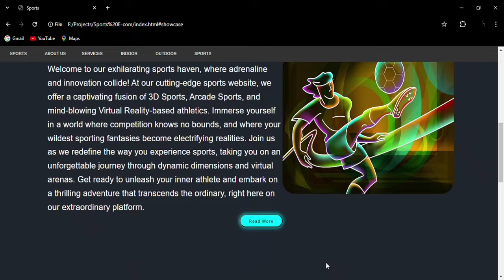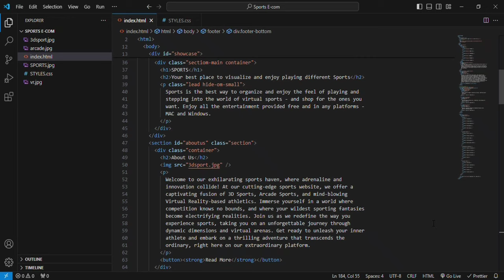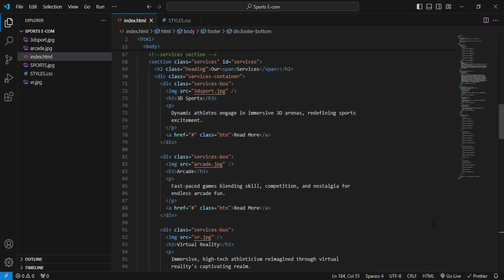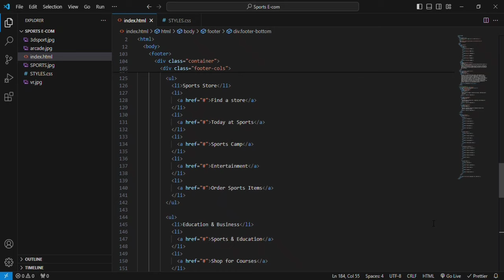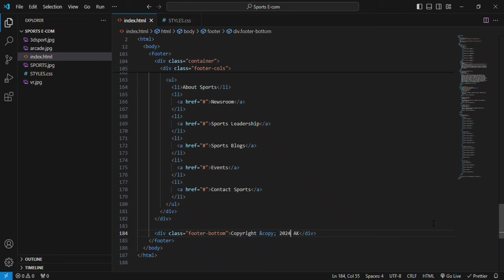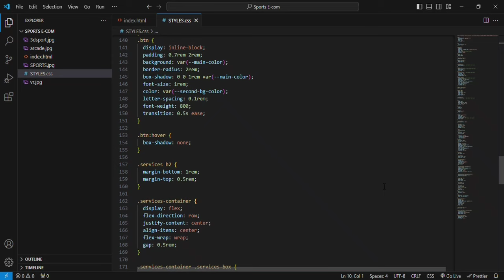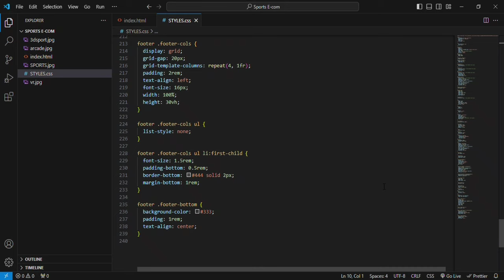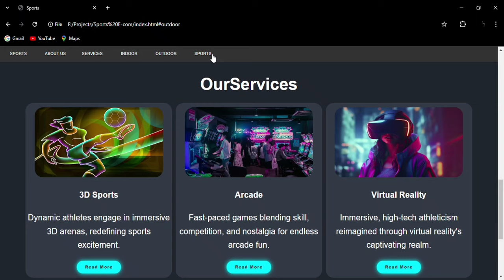How to make a Sports Website Using Html , CSS and JavaScript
Welcome to this comprehensive step-by-step tutorial on creating your own stunning Sports website from scratch using HTML, CSS, and JavaScript. Whether you're a beginner looking to start your web development journey or an experienced developer wanting to enhance your skills, this video is perfect for you!

In this tutorial, we'll guide you through the entire process of creating a professional and sports website. You'll learn how to build the structure, style it with CSS, add interactivity with JavaScript, and make it look great on all devices.

🔔 Stay Updated! 🔔

We regularly release new content to help you master web development and stay updated with the latest trends.

Your support means the world to us. We're here to assist you on your journey to creating a standout personal sports website!

Create Website Using HTML and CSS
Complete Website Design
Full Website Design
complete website in html and css
Make Resonsive Website
Responsive Website Design HTML and CSS
HTML Website
html css responsive website
complete responsive webiste
responsive website using html5 and css3
web development
landing page tutorials
In this web design tutorial, I used HTML CSS, and to create and design the website - If you follow the step-by-step video tutorial, you will be able to create a beautiful website using HTML & CSS.